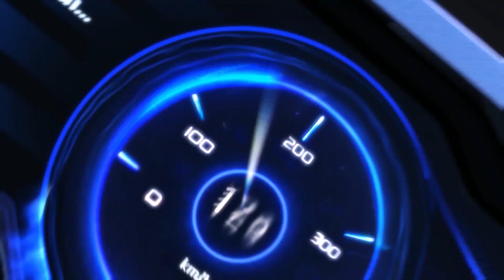ZINGSPEED MOBILE - SĂN SIÊU XE S-SỨ GIẢ THỜI GIAN CÙNG SKIN TOÁI TINH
⭐️ Siêu phẩm xe đua S10 đã chính thức ra mắt đường đua ZingSpeed Mobile vào sáng nay rồi đó, Racer đã săn thành công chưa ta!!

⭐️ Cùng xem Bino săn siêu xe S-Sứ Giả Thời Gian cùng Skin Toái Tinh cực mạnh nà Racer ơi!!